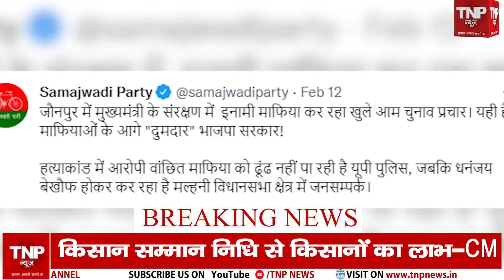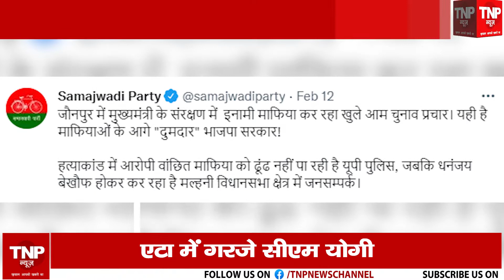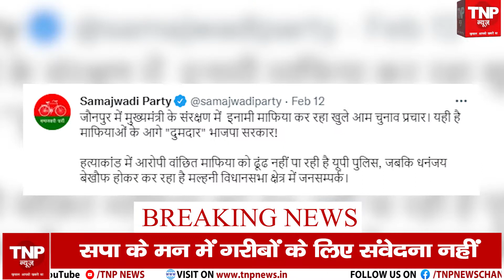माफिया धनंजय सिंह का वोट मांगते VIDEO VIRAL, । UP Police । | TNP NEWS